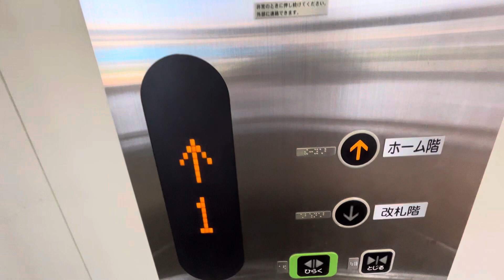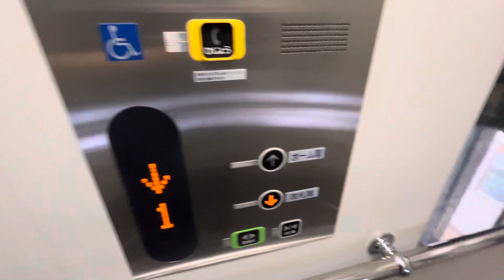JR南多摩駅 エレベーター